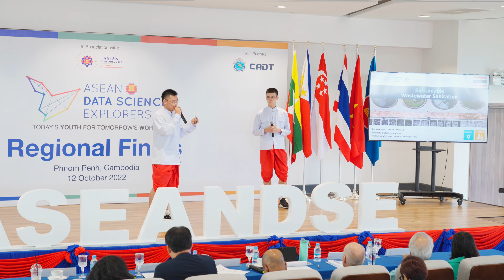ASEAN Data Science event 2022